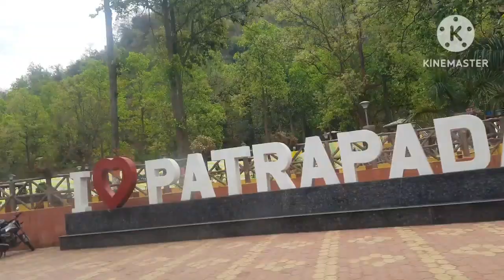ମୋ ଦେଢଶାଶୁଙ୍କ ଘରକୁ ଗଲୁ ତାଙ୍କ ହାତ ତିଆରି ବରା 🤤ଗାଁର ଶାନ୍ତ ପରିବେଶରେ ଛୁଆଙ୍କ ବଦମାସି ଦେଖି ମନ ଖୁସି ହେଇଯାଏ